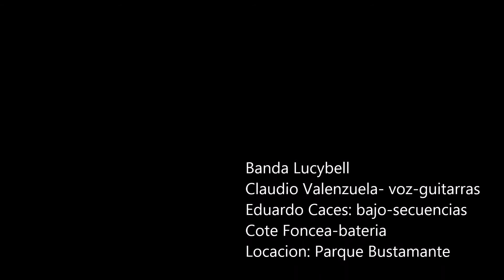Lucybell / Cuando respiro en tu boca / Parque Bustamante / Manu Rojas